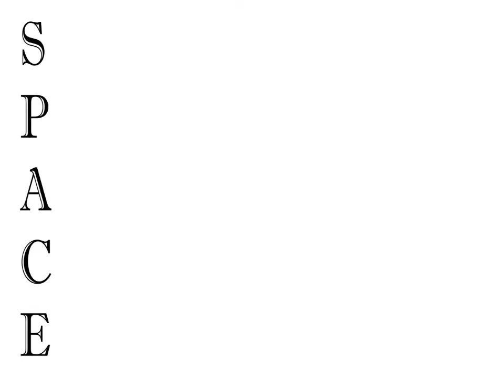Positive negative tree